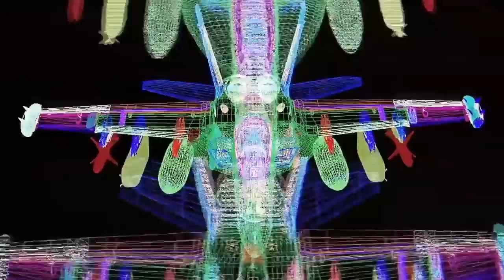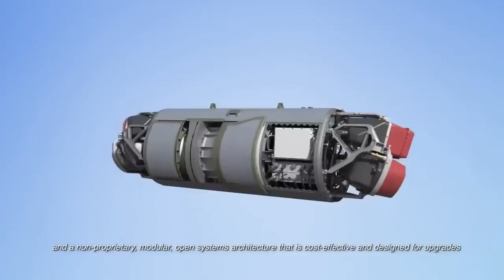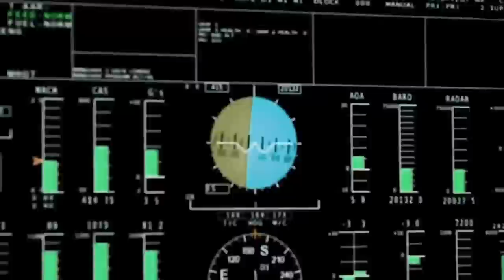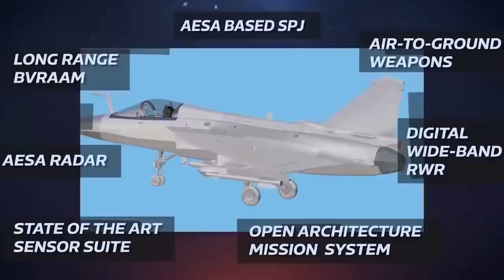Su 30MKI: Future Wild Weasel | हिंदी में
This is a video on Su 30MKI: Future Wild Weasel